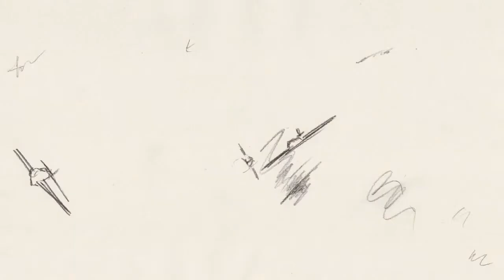'Obertura', de David Fidalgo - Finalista XIV Certamen Videominuto 2015